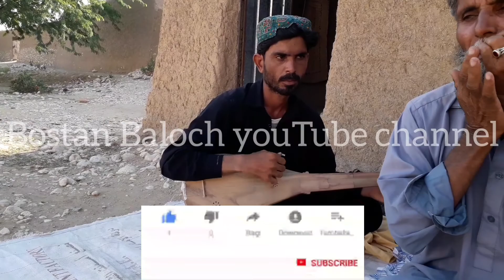بلوچی (ہیف)دستان پلینگ باۓ سنگر بوستان بلوچ